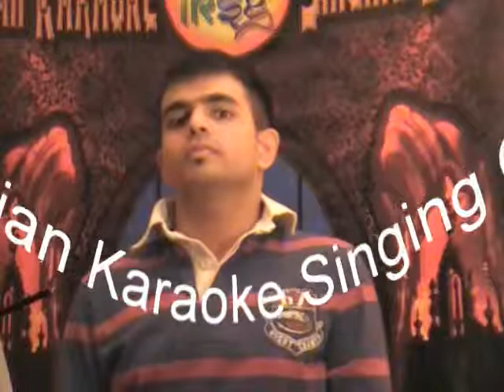Meri sapnoke Rani -IKSG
by Viren at Indian Karaoke Singing Group's Golden Tunes meetup in Stamford, CT.